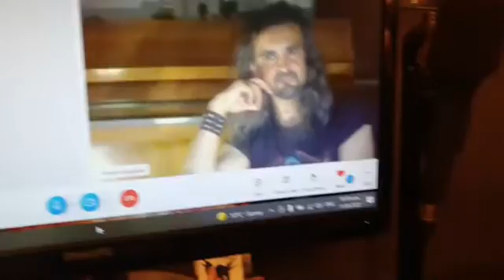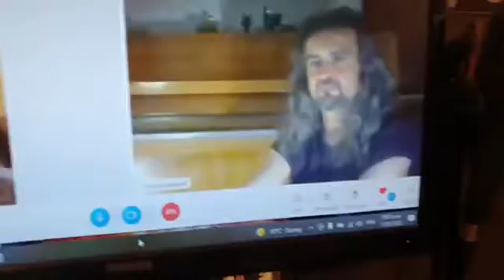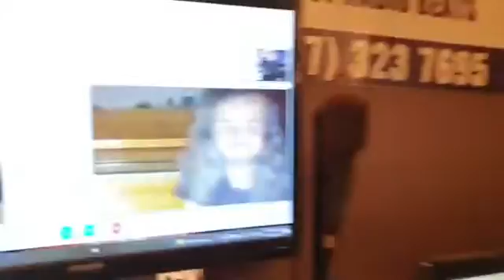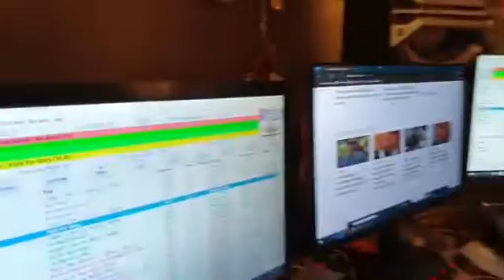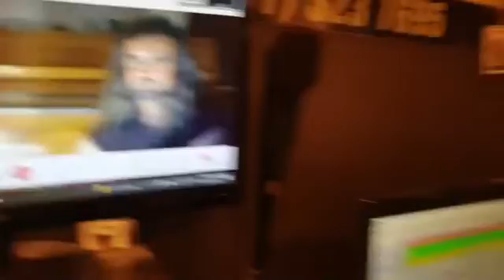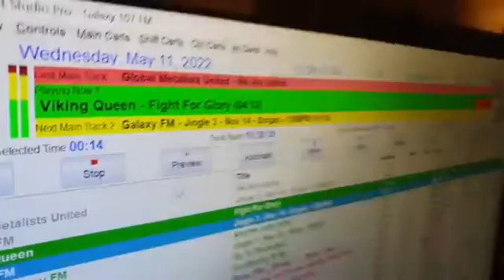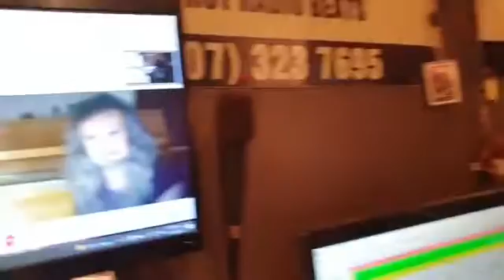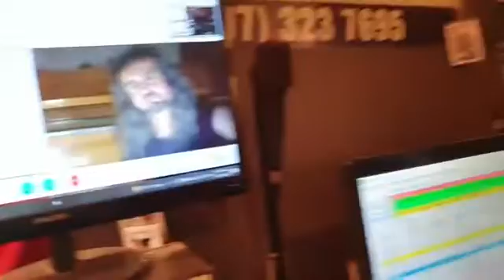DJ Grant frm galaxy107fm NZ song release for Norway Band Viking Queen 11 May 2022 short version